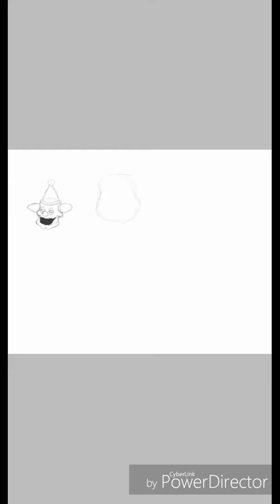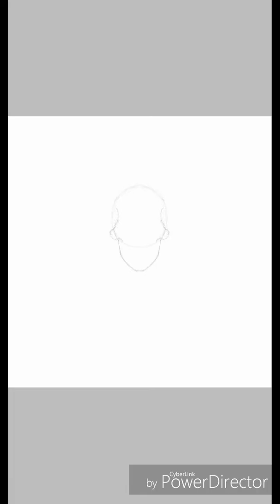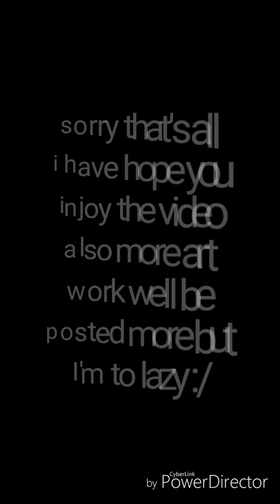Clowns speedpaint I'm lazy :/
Hey guys sorry i haven't been posting anything again. I'm just a really lazy person. So more art works well be coming more often hopefully. :)

SONG: clowns
BY: King Trimble